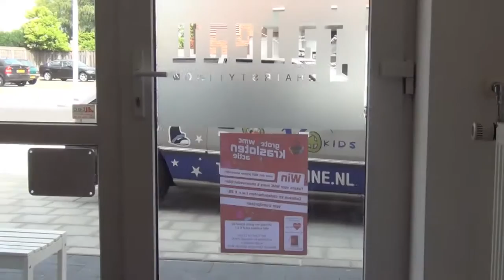TV4KIDS the movie 'de MAKE-OVER'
De eerste echte film van TV4KIDS makelij :-)

Storyline TV4KIDS
Script TV4KIDS
Camera TV4KIDS en Marieke
Geluid TV4KIDS
Montage Xen

Regie Marieke Peters

Song onder aftiteling van 'de kraaien' Wat zijn wij toch Pechvogels :-p

RFL